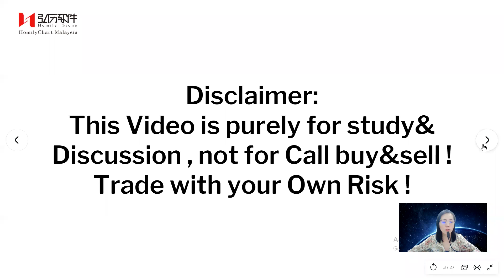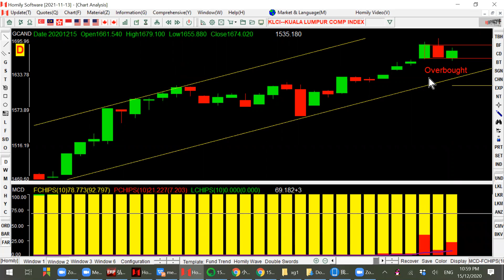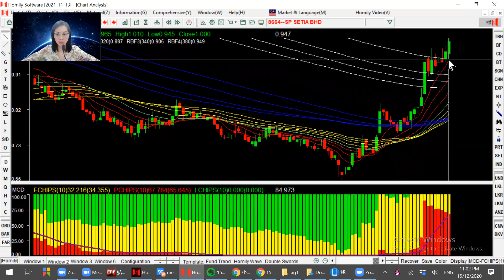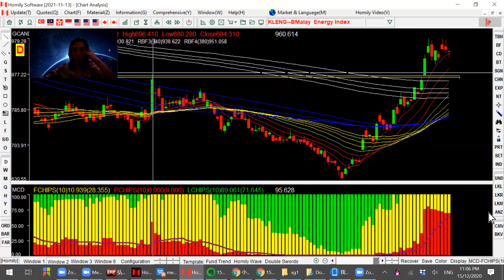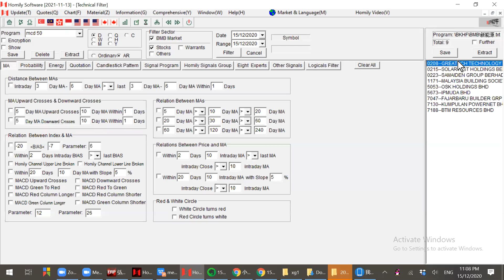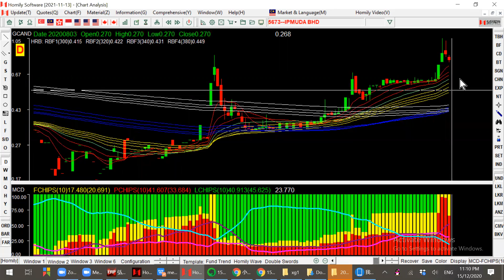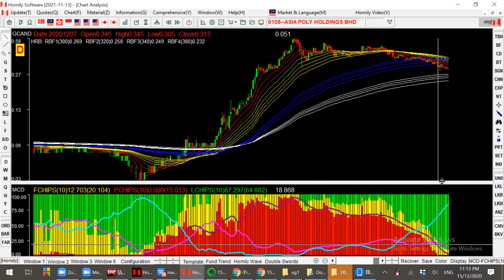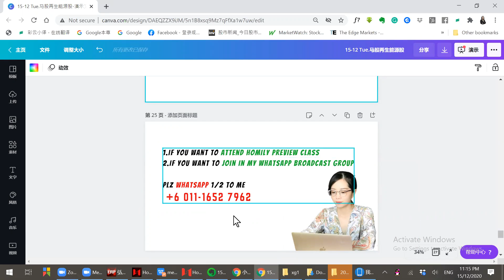Bursa Renewable Energy Share, Potential Extraordinary ?Homily Chart#Capital#Solarvest#Samaiden#OSK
Bursa Renewable Energy Share, Potential Extraordinary ?Bursa Malaysia#Homily Chart#Capital#Solarvest#Samaiden#OSK#KPower#Greatech

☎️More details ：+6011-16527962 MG